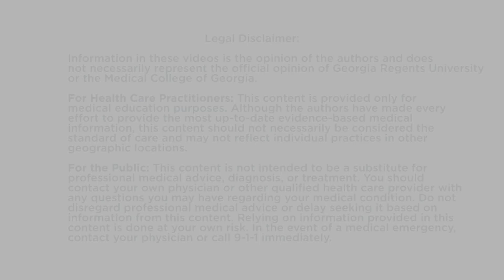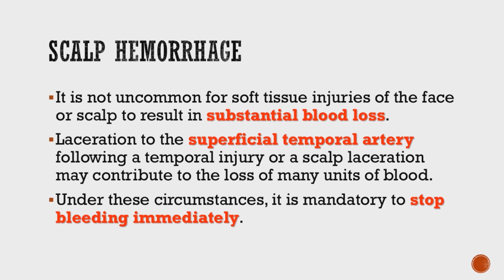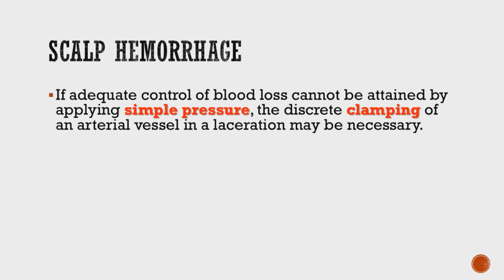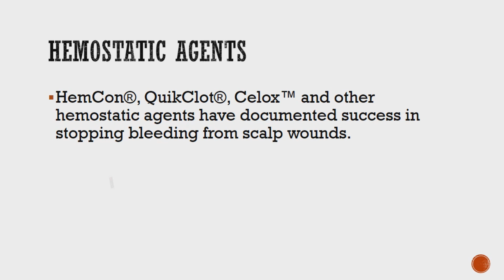Stabbed in the Head with Scissors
This patient's story of how she was stabbed in the head by a pair of scissors and lost large amounts of blood is the background for a discussion on how to manage scalp wound hemorrhages.